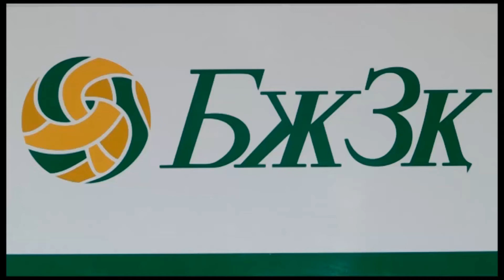Пенсионные выплаты будут повышены